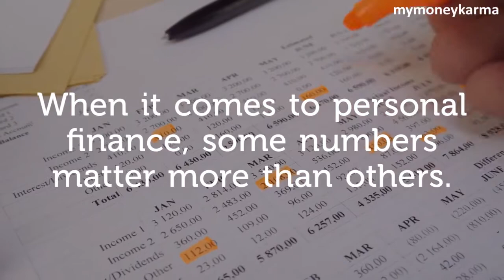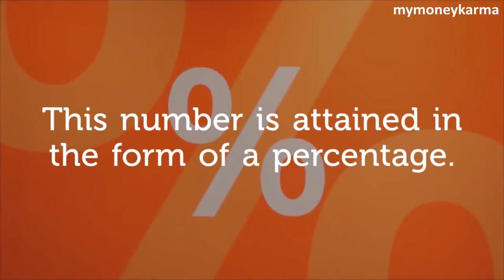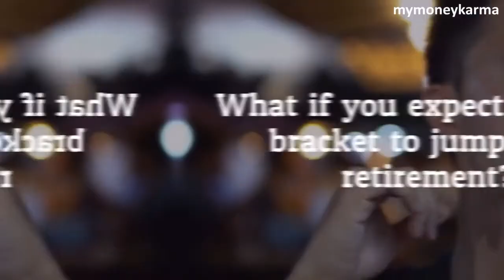3 Money Numbers you Need to Know - mymoneykarma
When it comes to personal finance, some numbers matter more than others.
Your income is important, but also important is your overall financial health.
There are certain numbers which can aid you in understanding this.
These also tell you about the effect of spending and taxes on your personal finance.
So, here are the numbers which can aid you in making better decisions.
Wealth Ratio
This is the ratio of your income against your wealth. In other words…
This ratio tells how well you’ve succeeded in converting your income into wealth.
In the long term, it matters little how much you have earned over the years..
But what matters is how much of that you have converted into wealth.
This wealth can be in the form of investments, savings, and the like.
What’s your wealth ratio? Just divide your Net Worth by your Lifetime Income.
This number is attained in the form of a percentage.
Overhead Ratio
Your overhead ratio is your Net Income divided by your (absolute) Needs
Needs are those expenses like food, shelter and clothing which cannot be ignored.
If the ratio is high, it means you have problems making ends meet.
The ratio helps in determining whether or not you afford a new loan repayment.
Tax Rates
Tax brackets show instead how much of your money the government taxes.
They determine the real value of your deductions and investments.
So a person in a low tax bracket won’t get a lot of value from write-offs.
What if you expect your tax bracket to jump after retirement?
It is better to park your money in non-deductible and tax-free contributions.
To stay in control of your financial life, keep a tab on these numbers.